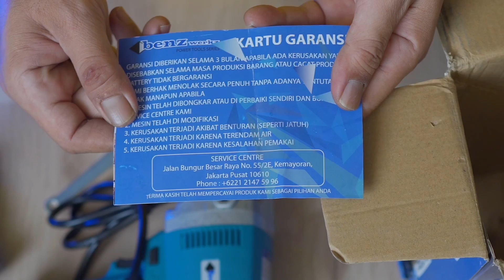cara asyik poles kaca mobil sendiri!! || Polisher - Benz Werkz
Link Pembelian :
_*Kepuasan Anda adalah Prioritas Utama Kami, hanya ada di sini :*_

Endorsement :
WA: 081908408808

Peralatan Video Yang Di Gunakan :
1.Camera FX 30 :